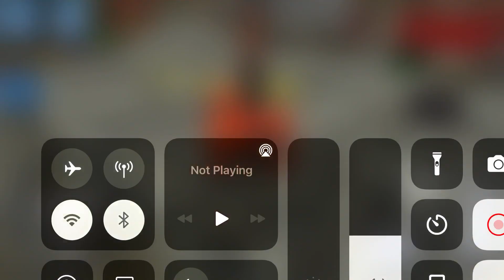Long Trailer Truck Transporter Excavator | Construction Vehicles Delivery | Android Gameplay